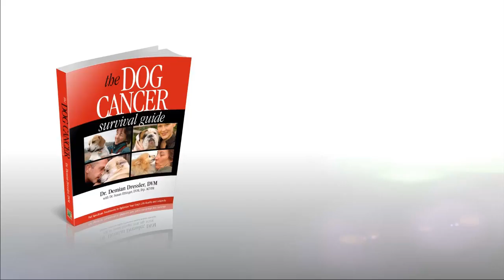What to Know About Brain Tumors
Dr. Dressler and Dr. Ettinger discuss the detection, diagnosis, and Full Spectrum Care Approach to treatment dealing with brain tumors in dogs.

Topics Covered:
What are Brain Tumors
Common Signs of Brain Tumors
Detection and Diagnosis of Brain Tumors
MRI's and CT Scans
Cyberknife Surgery

Get to know today's guests:
Sue Ettinger, DVM, Dip. ACVIM (Oncology):